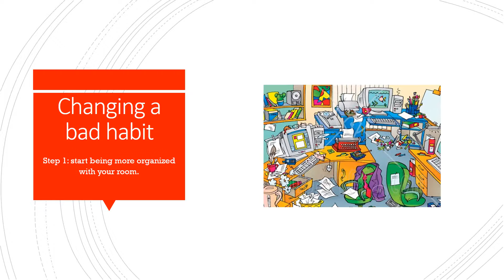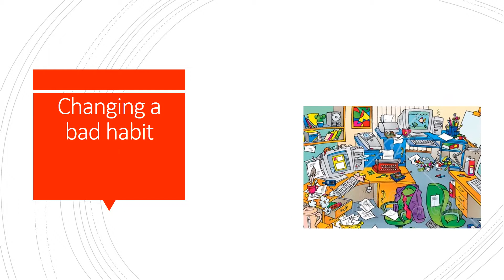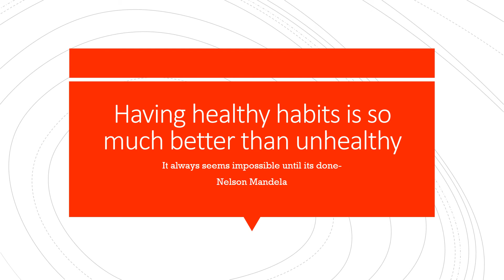7 3 Levi Habits